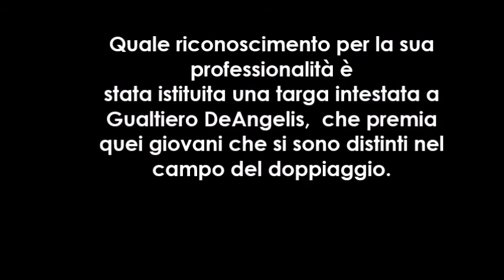Gualtiero De Angelis, la voce di James Stewart. (I grandi DOPPIATORI)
GualtieroDeAngelis Doppiaggio Omaggio a Gualtiero De Angelis. Voce dal timbro unico e caratteristico, Gualtiero DeAngelis ha doppiato i più celebri attori americani, tra i quali James Stewart, Cary Grant, Errol Flynn, Dean Martin, John Garfield, George Raft, Richard Conte, Paul Henreid e altri, oltre a diversi attori italiani come Pietro Germi, Vittorio Gassman e Luciano Tajoli. In questo video alcuni file audio con la voce dii Gualtiero De Angelis, tratti dai suoi doppiaggi.